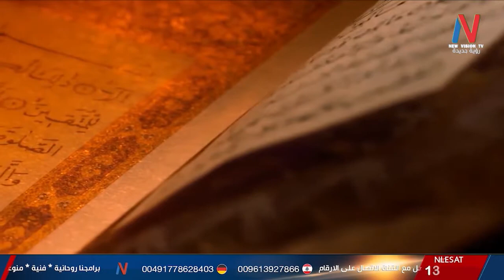الجزء الثاني_الصبر في الاسلام_من برنامج في ظلال القران مع الشيخ الدكتور بلال دلال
ترقبونا في برنامج (في ظلال القران ) محاضرات دينية رمضانية طيلة فترة شهر رمضان المبارك مع سماحة السيد ابراهيم الهاشمي العاملي والداعي الاسلامي الشيخ الدكتور بلال دلال
 يمكنكم متابعة قناة رؤية جديدة
new vision tv
على النايل سات على التردد التالي
11096 /  H  /  أفقي